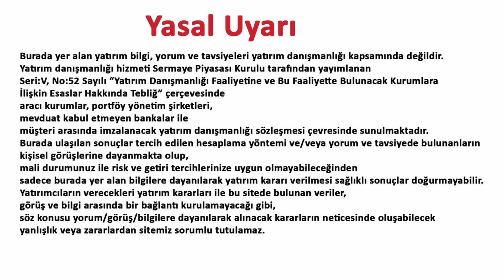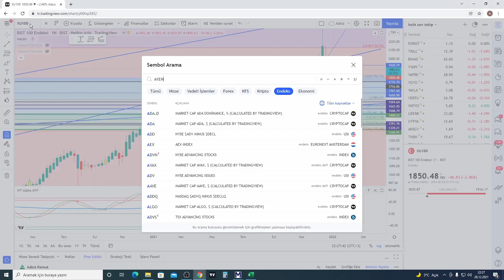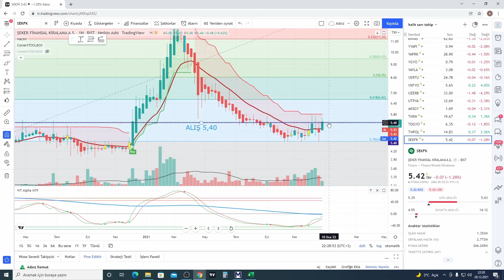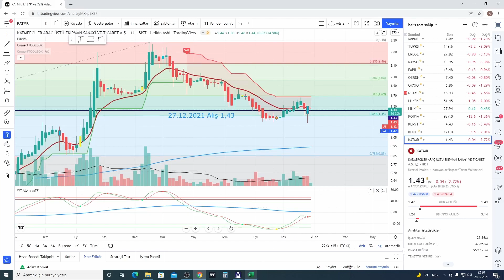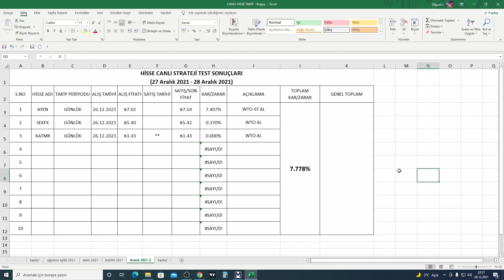WTO Supertrend Stratejisi 3 DönemGerçek İşlem Testi Aralık 2021 Ayı 1.Hafta 2.Gün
Amacım Al-Sat önerisi vermek değil, oluşturacağımız herhangi bir  strateji ile zararın en aza indirilerek kar oranımızın artırılabileceğini göstermektir. WTO-Süpertrend stratejimizi başka indigatörler ve osilatörler ile destekleyerek  geliştirmeye çalıştığım strateji ile ilgili bilgi ve gerçek işlem sonuçlarının paylaşmaktır. Strateji ile ilgili olumlu olumsuz yorumlarınızı saygı çerçevesi içerisinde yazmanız farklı bakış açıları getireceğinden stratejinin başarı oranını yükseltecektir.